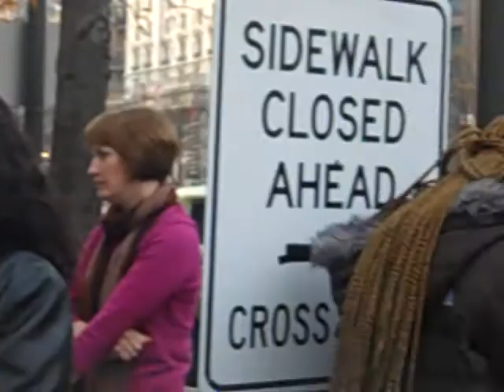'Getting To Zero In DC' - pt. 3 (12.3.12)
Washington DC -- Dozens of District residents living with HIV & AIDS, service providers, and allies rallied at the John A. Wilson Building demanding that Mayor Vincent Gray and the DC Commission on HIV & AIDS develop and implement a comprehensive, District-wide strategy that creates the social conditions to promote health and stop the local HIV & AIDS epidemic.

The rally demanded leadership from Mayor Gray and his appointed Commission -- whose members come from multiple District agencies including housing, education, and corrections -- to write, develop, and implement a comprehensive, District-wide strategy that mirrors the goals of the National HIV & AIDS Strategy; (1) reducing the number of new HIV infections, (2) increase access to quality health care and optimizing overall positive health outcomes, (3) reducing HIV-related health disparities, and (4) achieving a more coordinated response to the HIV epidemic.

Elements of an effective District strategy should include:
• House people living with AIDS on HOPWA waiting list - over 1000 people now;
• Housing for all - over 60,000 waiting for subsidized housing;
• Jobs for all - over 50% unemployment among youth East of the River;
• No cuts in HIV services - keep day treatment programs OPEN;
• Comprehensive school health education;
• End harassment of women carrying condoms;
• Health care, prevention and treatment for all documented and undocumented individuals;
• Ease the reentry of the previously incarcerated.

The demands stress a single strategy, which will stretch across all sectors including health, education, corrections, and unifies a multi-agency - with community partnership - approach with a specific vision, measureable goals, and objectives.

The rally was coordinated by the DC Community Coalition, Mary's Center, The Women's Collective, Housing Works, and DC Fights Back.